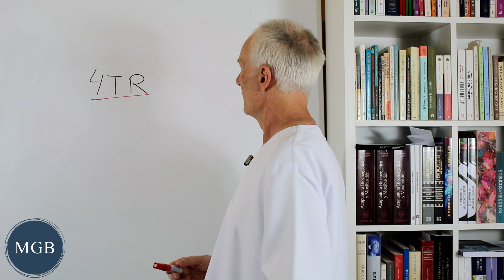EL SECRETO DE LA LONGEVIDAD: 1 punto de presión fácil y efectivo para estimular la regeneración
Este punto 4TR se servirá para estimular los sistemas de regeneración del cuerpo.